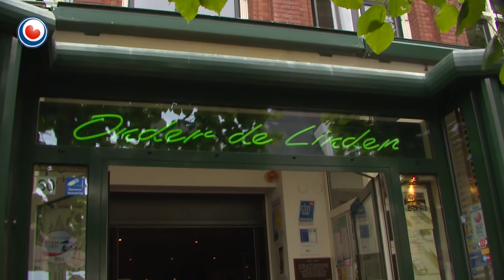Beste Friese terrassen zijn te vinden in Sneek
Als je deze zomer lekker op een terras wil zitten, dan kun je volgens het vakblad Misset Horeca het beste naar het terras van grandcafé Bommel in Sneek. Van alle Friese terrassen staat dit terras in de landelijke top 100 op plaats veertien. Sneek doet het sowieso goed, want ook het tweede Friese terras uit de lijst ligt daar: Onder de Linden staat op plaats 22, een plaats hoger als hoger als 't Gerecht in Heerenveen.

Het beste Friese terras van vorig jaar, Galamadammen in Koudum, komt dit jaar net in de top 100 voor.

De andere Friese terrassen die de top 100 behaald hebben zijn: Fellini City Lounge in Leeuwarden (46), De Walrus in Sneek (63), Riviera Lounge op Vlieland (77) en De Buurman in Heerenveen (84).